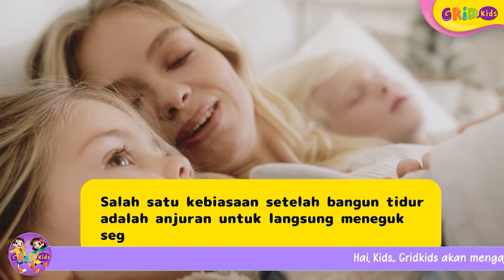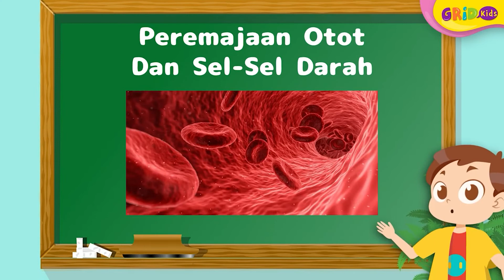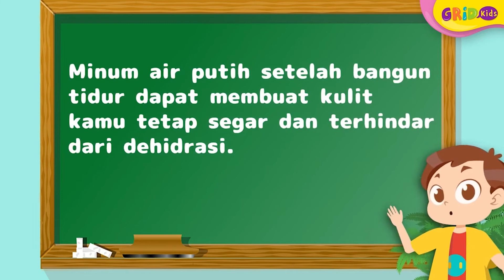Top 5 Tips Supaya Rajin Minum Air Putih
Hi Kids! Siapa yang sering lupa minum air putih setiap harinya? Meminum air setiap hari bermanfaat menjaga tubuh tetap terhidrasi. Tapi seringkali kita lupa untuk minum air putih. Nah kali ini Gridkids akan memberikan tips untuk kita agar selalu ingat minum air putih!

GRIDSKIDS ARE ALL ABOUT FUN!